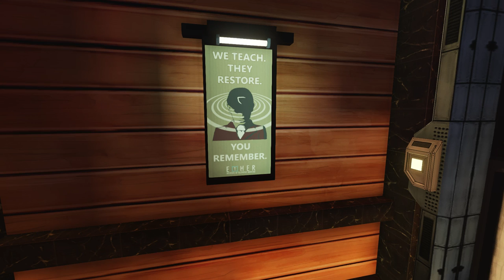Let's Play Ether One - Part 1 - Joining the Ether Institute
This is part one of my blind Ether One let's play. The game is available either on the PC via Steam or the official Ether One™ website (listed below). In this episode we join the Ether Institute! Running on max settings.